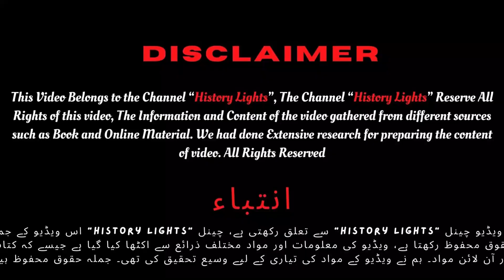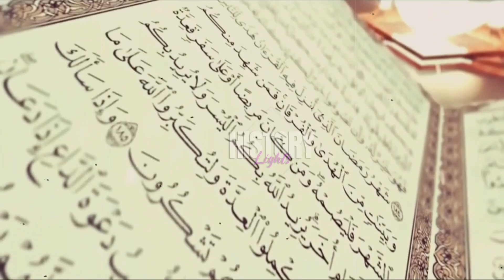Samri Jadugar | Hazrat Jibrael A.S | Who was samri in islam | Hazrat Jibrail aleh salam ka Waqia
Samri Jadugar
Hazrat Jibrael A.S
Who was samri in islam
 Hazrat Jibrail aleh salam ka Waqia

Sāmirī (Arabic: السامري) was the person who made a calf in the absence of Prophet Moses (a) and urged Banu Israel to worship it. The Qur'an has mentioned him in three verses, all of which are about making the calf. Samiri was from Banu Israel and there is a disagreement about his name and lineage.